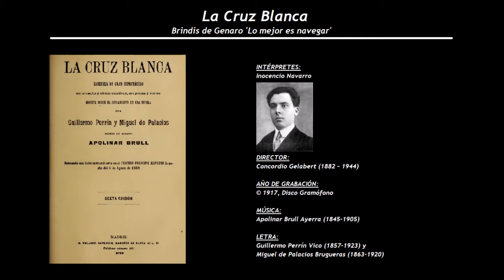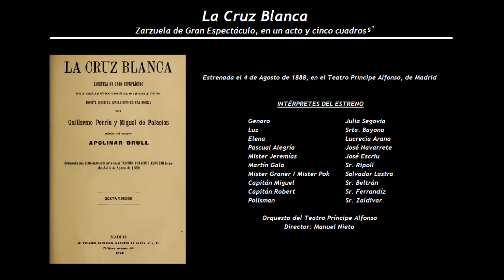La Cruz Blanca - Brindis de Genaro 'Lo mejor es navegar' (1917) - Inocencio Navarro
Intérpretes de la grabación:
Inocencio Navarro
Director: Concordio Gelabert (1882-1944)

La Cruz Blanca
Zarzuela de Gran Espectáculo, en un acto y cinco cuadros, en prosa y verso
Estrenada el 4 de Agosto de 1888, en el Teatro Príncipe Alfonso, de Madrid
Música de Apolinar Brull Ayerra (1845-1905) y letra de Guillermo Perrín Vico (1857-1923) y Miguel de Palacios Brugueras (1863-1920)

Genaro                                           Julia Segovia
Luz                                                  Srta. Bayona
Elena                                               Lucrecia Arana
Pascual Alegría                            José Navarrete
Mister Jeremías                           José Escriu
Martín Gala                                   Sr. Ripoll
Mister Graner / Mister Pok        Salvador Lastra
Capitán Miguel                             Sr. Beltrán
Capitán Robert                             Sr. Ferrándiz
Polisman                                       Sr. Zaldivar

Orquesta del Teatro Príncipe Alfonso
Director: Manuel Nieto